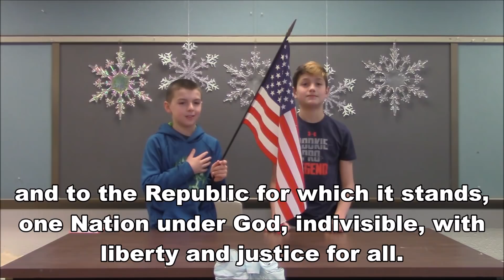January 23rd, 2019